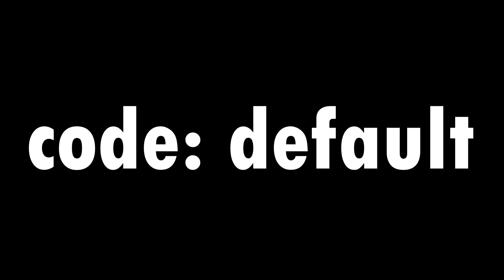Fortnite Ghostbusters Trailer REVERSED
Support-a-Creator code: default

This is the Fortnite Ghostbusters Trailer Reversed.